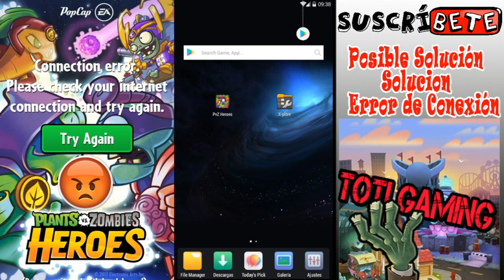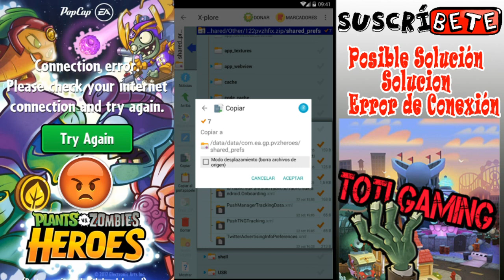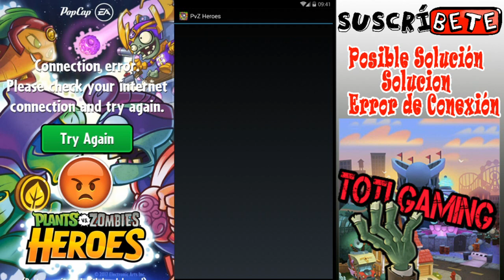Como solucionar "Error de Conexión" en Pvz Héroes (Root) (posible solución)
Hola queridos suscriptores en este video les traigo como aporte una posible solución para este error que genera el juego hace unos días, cabe resaltar que el video original y todos los creditos se los doy a Ktt Channel yo solo hago una interpretacion de su video y dandole sus respectivos creditos.

Saludos espero les funcione :3